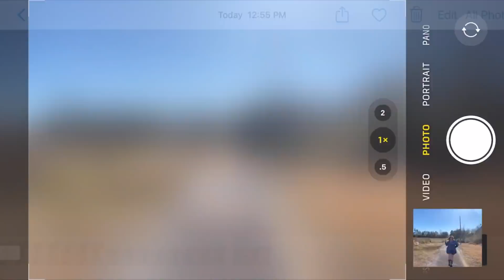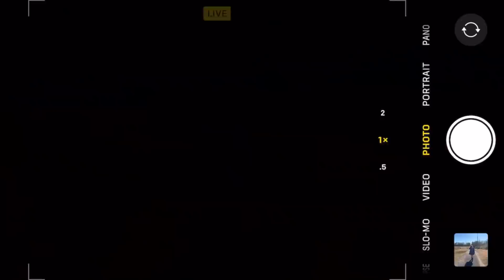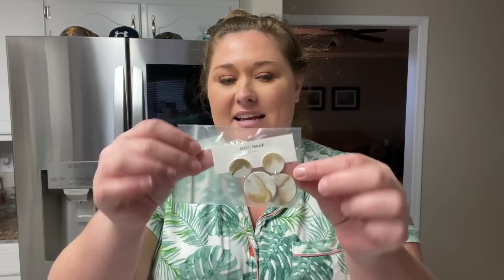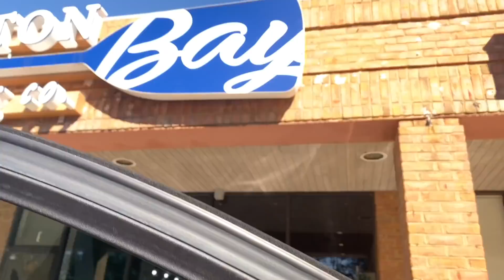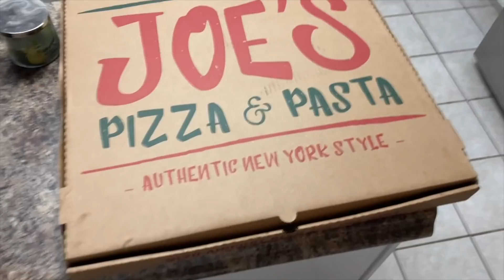MINI FILMING ROOM MAKEOVER | VLOG #42 | Taren Denise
Hey y’all! Hope you’re in the mood for a long vlog :) Enjoy!

Mentions…
*please drop your Netflix recommendations in the comment section!
*Target dress
*Ulta favs:
Vintage Cosmetic makeup removing cloths
St Moriz dark tanning mousse
St Moriz tanning mitt
Physicians Formula butter bronzer
Maybelline Fit Me powder
Cerave hydrating face wash

312-T Schillinger Road S #160